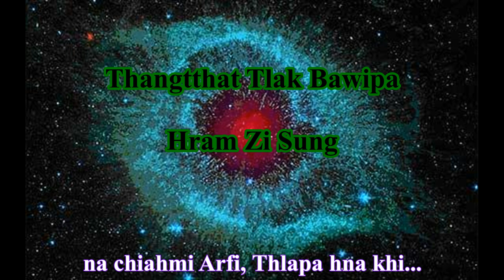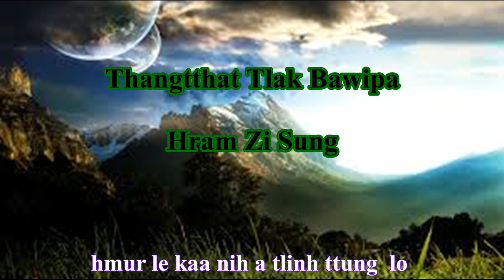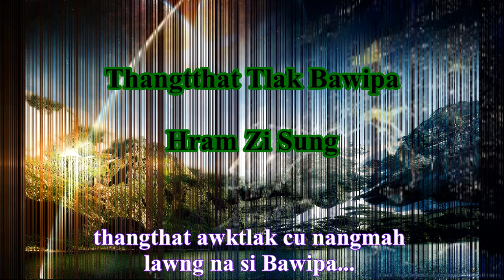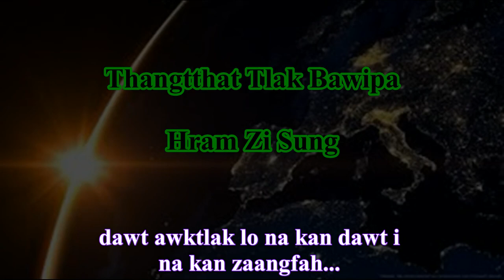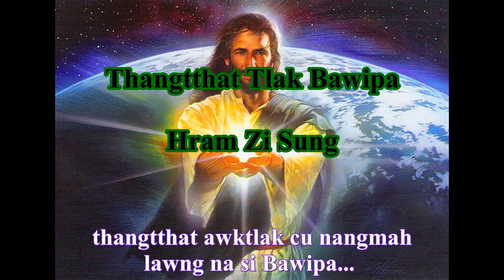Laihla Thar || Thangtthat Tlak Bawipa - Hram Zi Sung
Copyright® from singer Hram Zi Sung